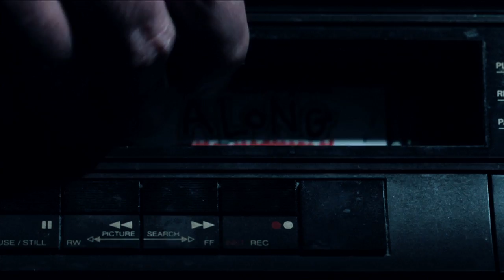dan le sac feat SWW - PLAY ALONG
YAY! My first video for my debut solo LP, Space Between the Words! Excited much? YES!

Director/Editor: Dan Peters
Producer: Charlotte Stern
D.O.P./Lighting: Joe Kerrigan
Art Director/VFX/Grade: Melanie Keyzor
Cartoon Animation: Jazyl Homavazir
Cartoon Background Artist: Milton Das
Additional Cast: Poppy Gosling, Rose Wardle, Paul Baker & Julian Roberts
Hair & Makeup Artists: Stacey Holman & Jenny Green
Hair & Makeup Assistants: Annabelle McMahon & Frances Hitchcock-Wynne
Special Effects Makeup: Anna Drake
Production Runners: Luke Glen, Sophie Degerlund & Simon Waldock
Locations courtesy of: Bob & Carol Beetch, Terry Selby and Bruce Dunlop Creative